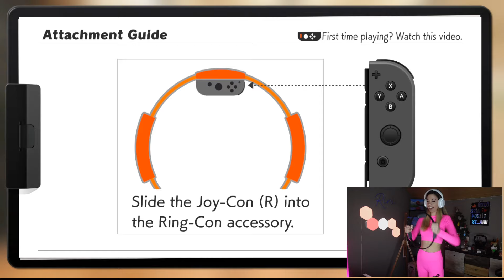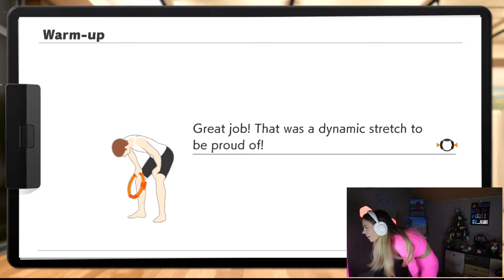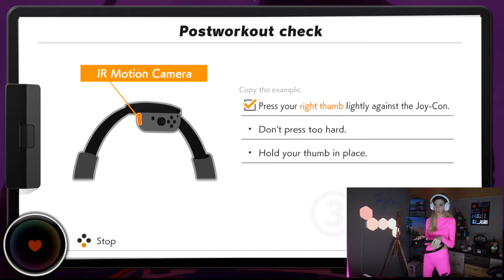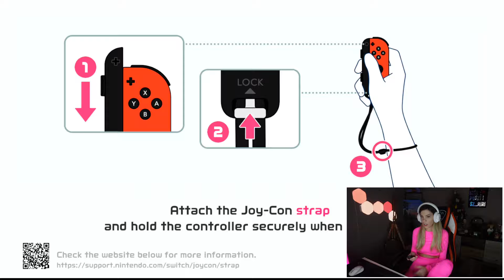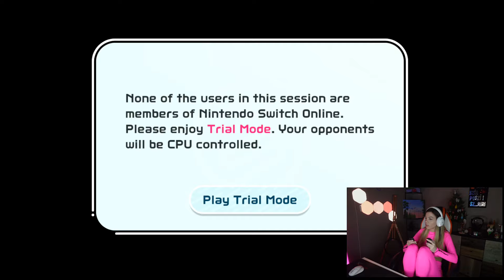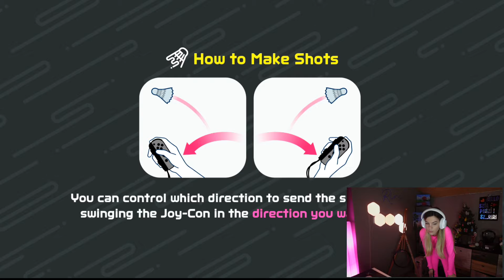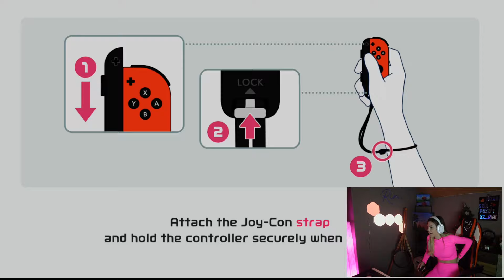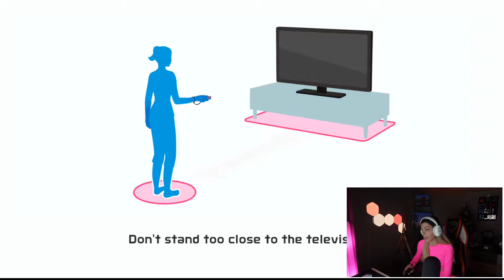😃Egy kis Nintendo játszás😃